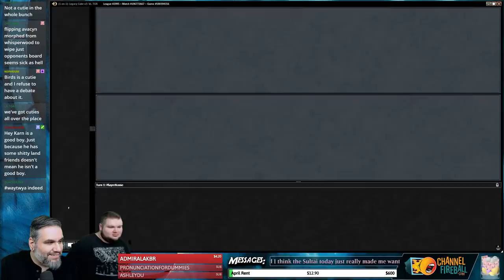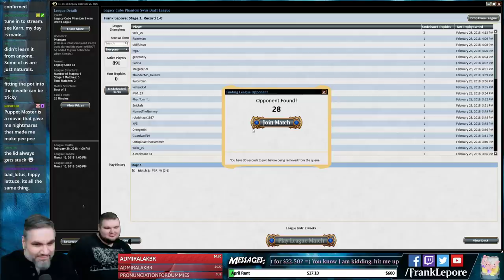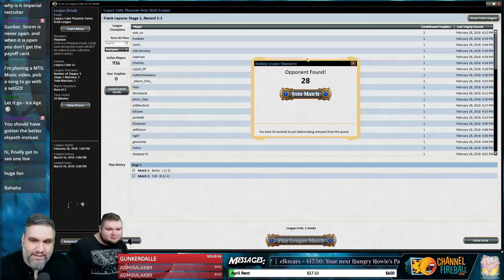Legacy Cube Draft #1 - 3/1/18